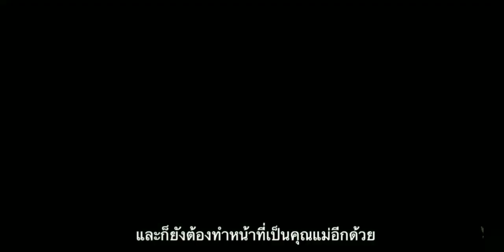POWERFUL WOMEN OF SOUTHEAST ASIA MISS UNIVERSE 2020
Miss Philippines and Miss Thailand two powerful nation when it comes to pageantry. Who will be the next Miss Universe 2020?